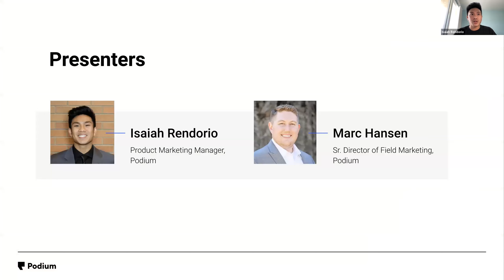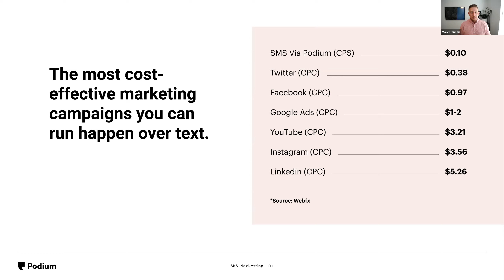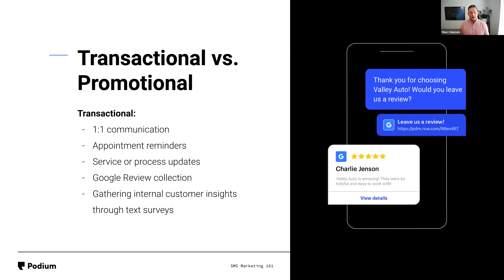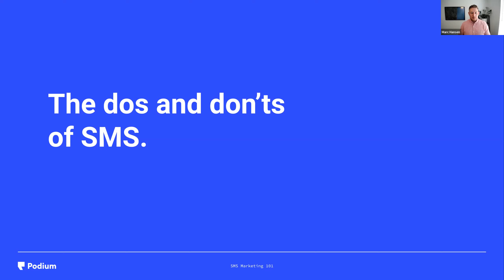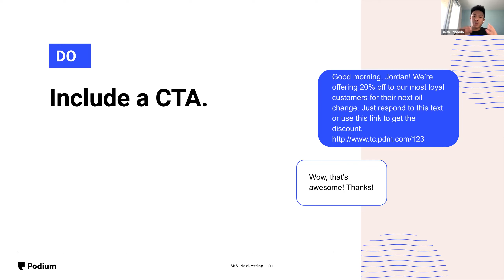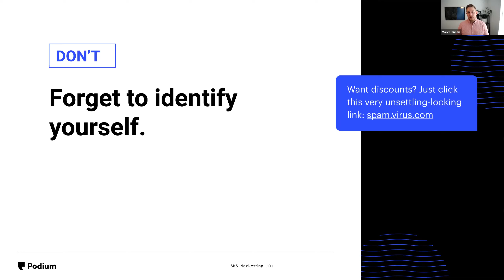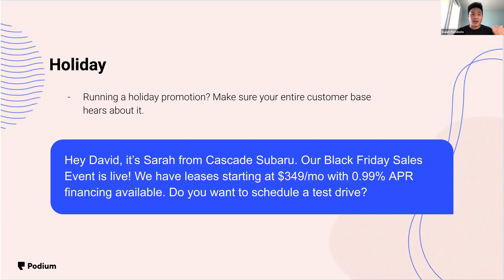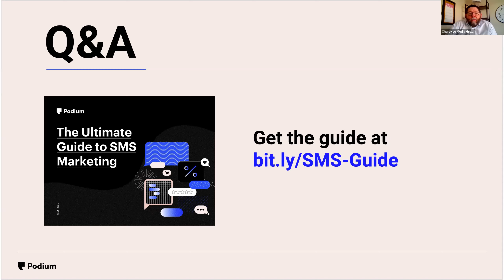Podium Webinar: SMS Marketing 101 for Auto Dealers